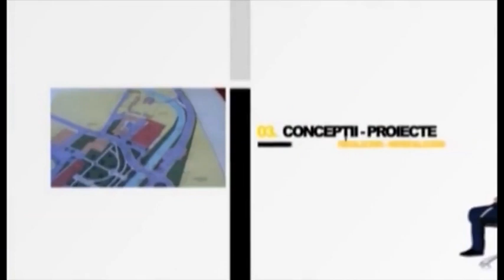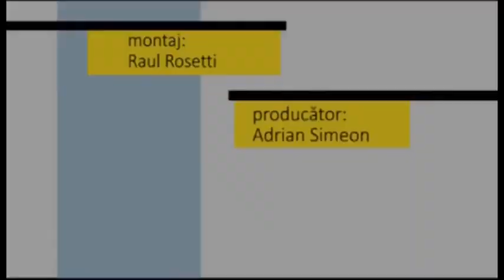Fotoliul cu ghimpi 01 Martie 2021 Lucian Albu Weber